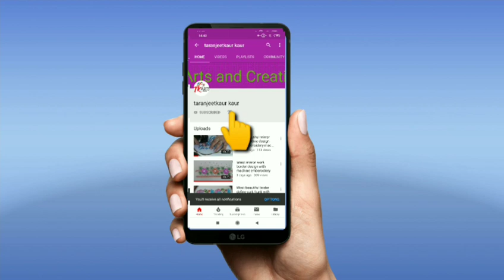How to attach patch on suit/kurti/dress with machine embroidery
Hello friends mane is vedio mai ek ready made patch ko machine embroidery se lagana bataya hai or patch ki cutting karni bhi batayi hai .Is pattern mai mene silky thread use kiye hai or one ,two stitches use kiye hai